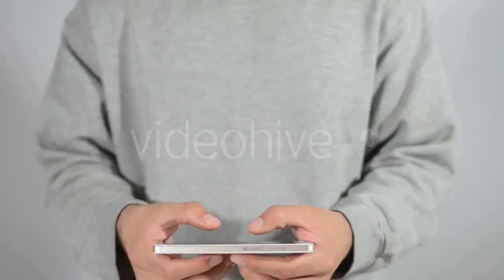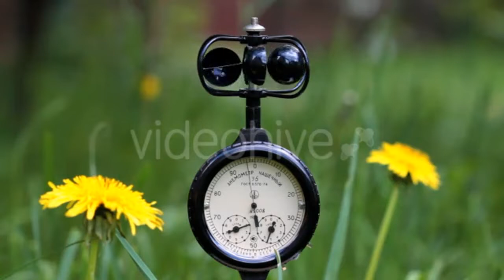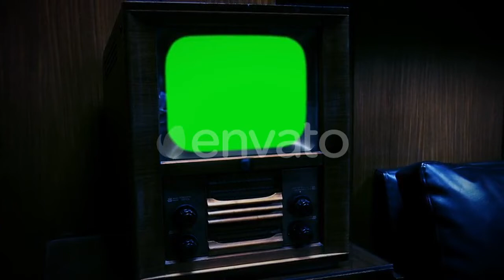Sexy Girl Shows Her Breasts - (people) Stock Footage | Mega Pack +40 items